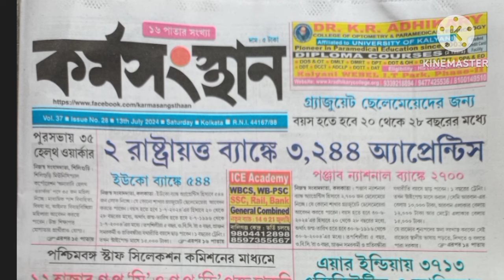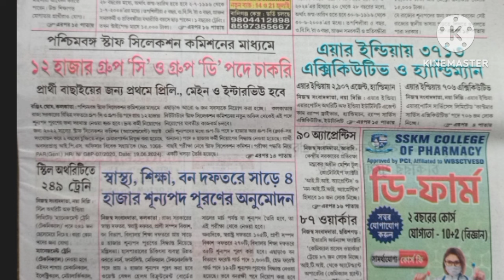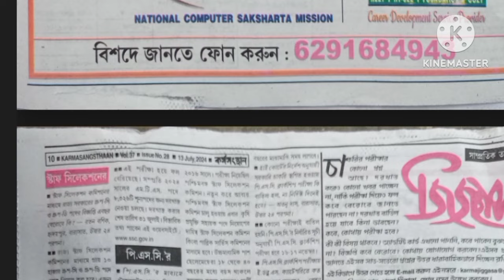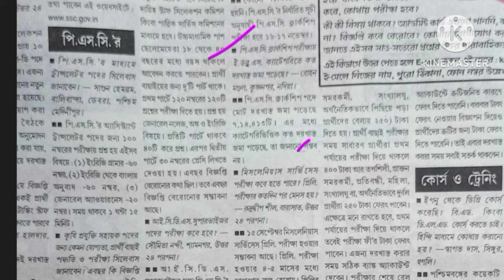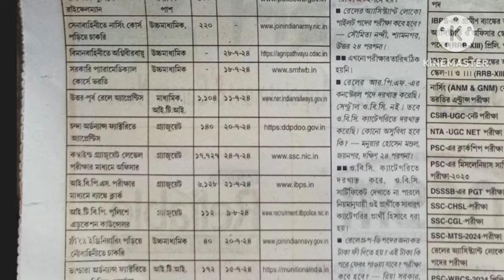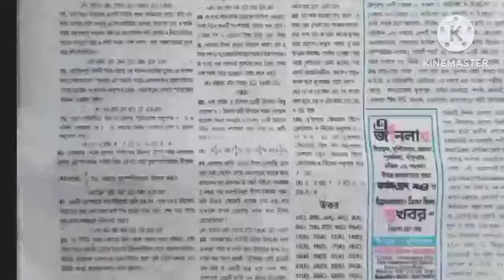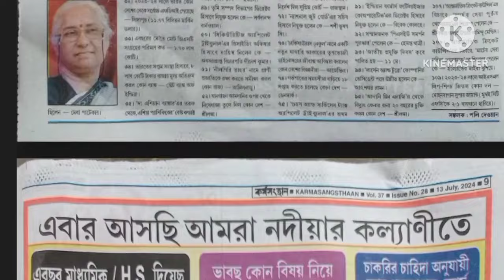13 july 2024 এই সপ্তাহের কর্মসংস্থান পেপার ll বন দপ্তরে নিয়োগ ll Group 'C' & Group 'D' পদে নিয়োগ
13 july 2024 এই সপ্তাহের কর্মসংস্থান পেপার ll বন দপ্তরে নিয়োগ ll Group 'C' & Group 'D' পদে নিয়োগ

karmasangsthan paper 13 july
karmasangsthan paper today 13 july 2024
wbp Constable kp constable latest update
psc clerkship psc miscellaneous exam date